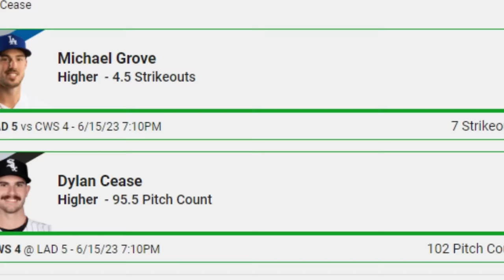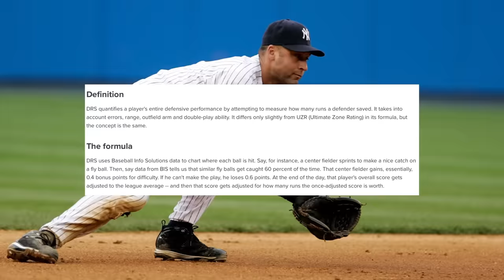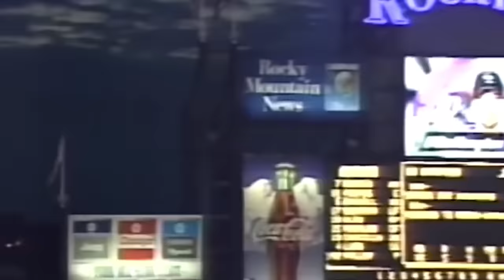The Worst Fielders In Baseball History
Are you ready to get involved with your favorite teams today, and maybe win a little money along the way?

Edited by Peyton Ginas